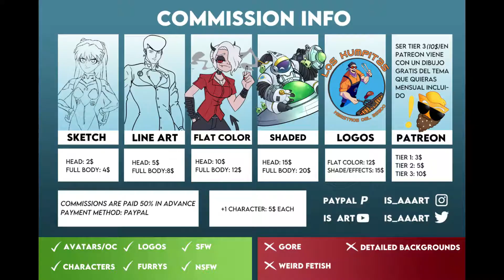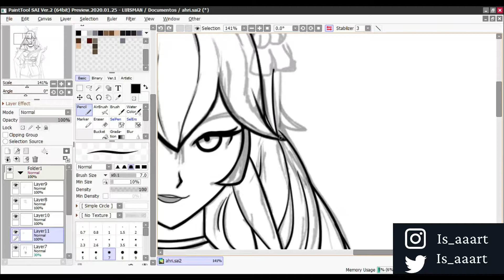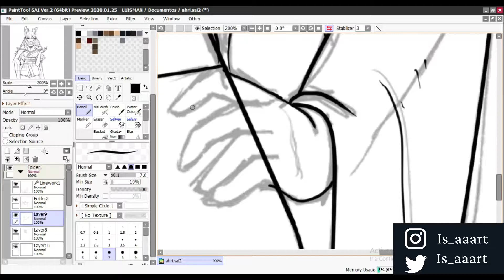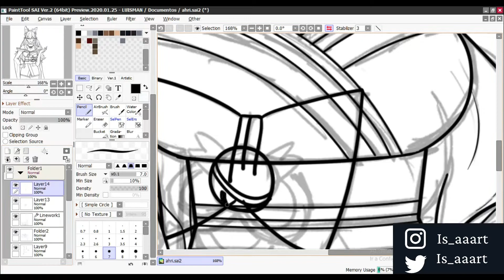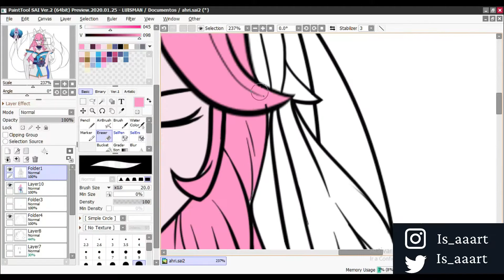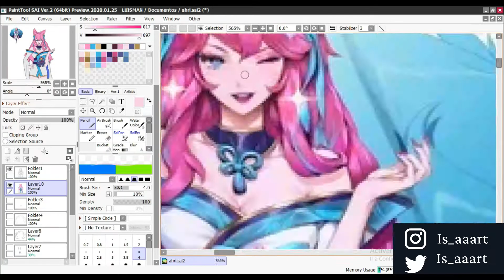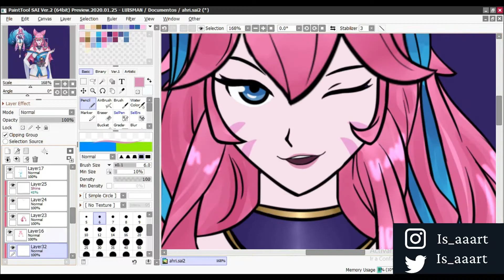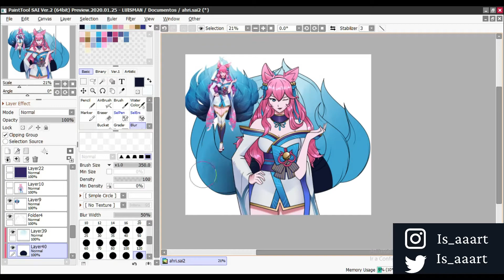Ahri Spirit Blossom | League of Legends [SPEEDPAINT]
A speedpaint of Ahri Spirit Blossom from League of Legends COMMISSIONS OPEN